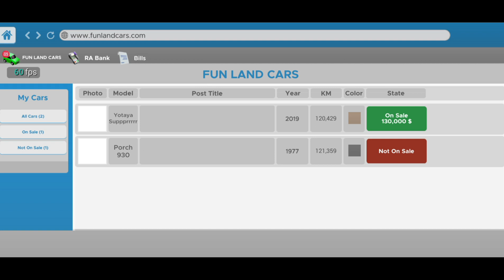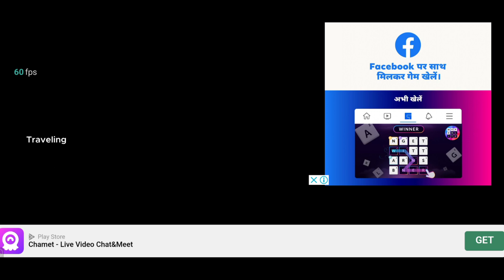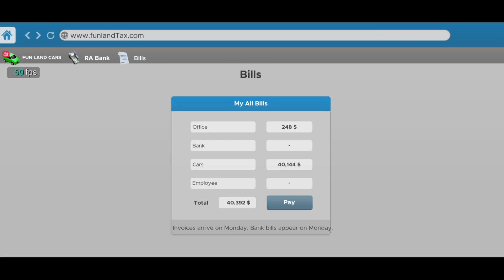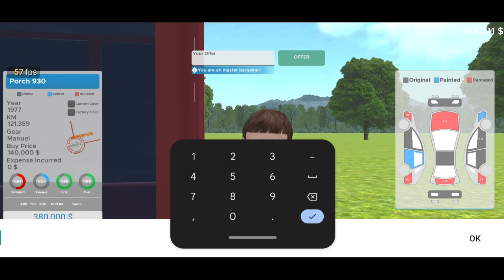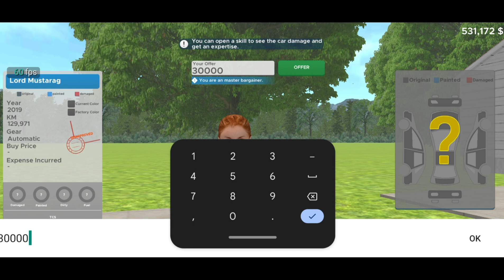SUPRA VS SUPRA | BACK 2 BACK Supra | DRAG RACE🤑 | Car for sale Simulator SAIKUMAR GAMING NEW VIDEOS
SUPRA VS SUPRA | BACK 2 BACK IN DRAG RACE |  🤑 | SAIKUMAR GAMING NEW VIDEOS

LINK 🖇️

Target LIKES 🎯:- 250 LIKES GUYS 👍

Car saler simulator game, used cars in car dealership job simulator offline.

Build your own car dealership, sell and repair advance cars, win drag races, and hire employees to help you grow your business. Start by choosing a location for your showroom, you'll need to start buying cars. You can buy cars from neighbourhood, auctions, private sellers, or dealerships. You'll also need to decide what kind of cars you want to sell. Do you want to focus on classic cars, luxury cars, or sports cars?

Sell cars to individual customers or dealerships, or repair and modify them for a profit. Compete in drag races against other players to win. As you grow your business, you'll be able to hire more employees, expand your showroom, and buy more cars.

Become the best car enthusiast you can be!

Saikumar gaming new video
SAIKUMAR GAMING NEW VIDEOS
car for sale simulator drag racing
simulator games pc
techno gamerz
12 car for sale simulator,
car saler simulator 2023 mod apk,
car saler simulator 2023 mobile,
car saler simulator 2023 unlimited money, car saler simulator 2023 drag race,
car saler simulator 2023 all cars list car saler simulator,
techno gamerz
car for sale simulator video
how to download car saler dealership simulator